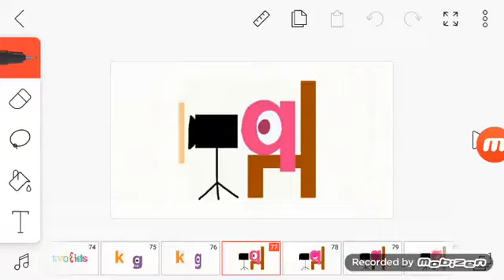Tvokids bloopers 3" sunkus c here 10/1/2020